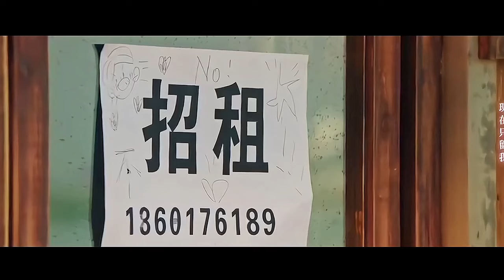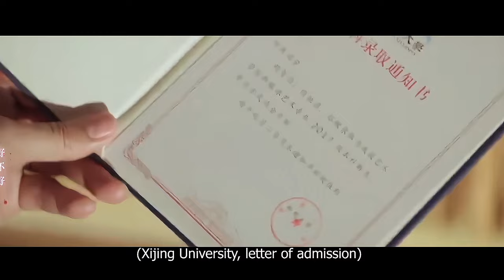He fell in love with her but she starts to die 夏花 ❤️He Ran & Xiao Han❤️ Love Story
Drama = The Forbidden Flower (Chinese) 夏花
Characters = He Ran & Xiao Han
Song(s): The Forbidden Flower OST
      • Kevin - 《Love aga...